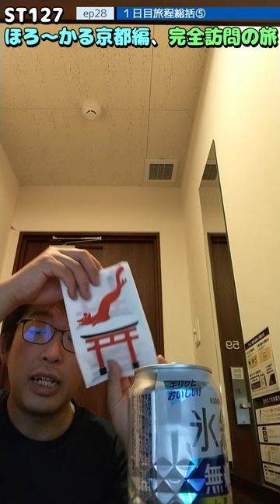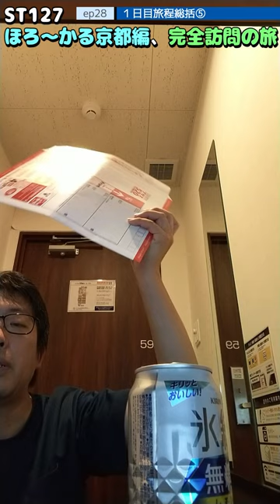ST127 ep28 １日目旅程総括⑤ ＠京都府向日市【ほろ～かる京都編、完全訪問の旅】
〒617-0004 京都府向日市鶏冠井町馬司１５−１
快活CLUB 向日店
15-1 Mazuka, Kaidecho, Muko City, Kyoto Prefecture 617-0004
Kaikatsu CLUB Muko store

関連動画はこちら↓
ST086-33　伊勢市駅構内にある名所案内：猿田彦神社とおはらい町通り【今年の名所、今年の内に】